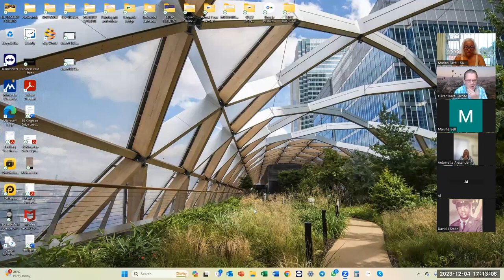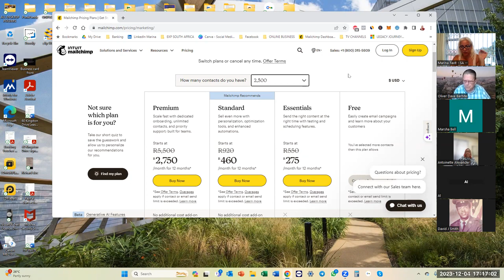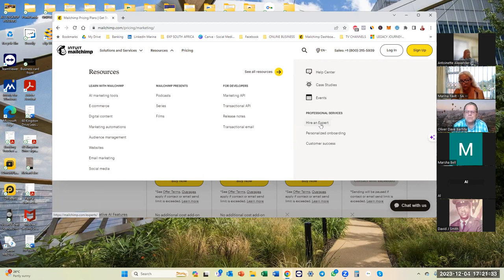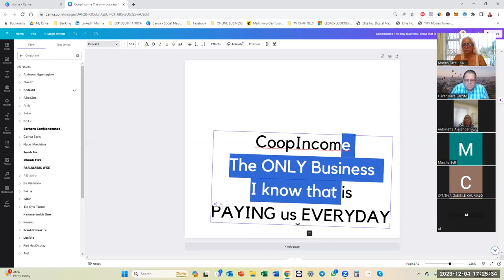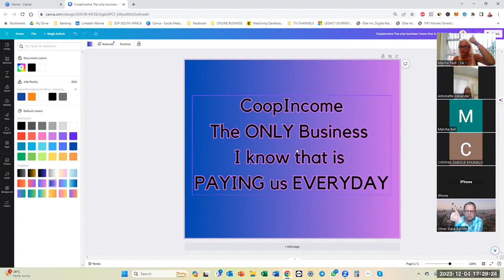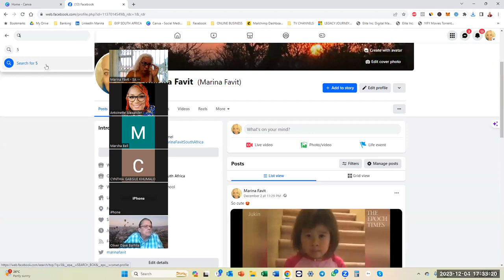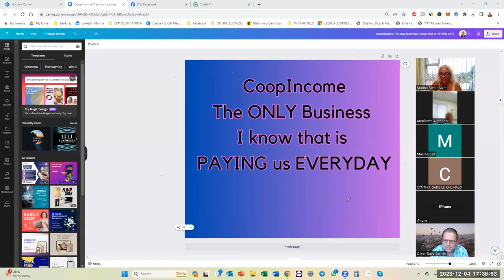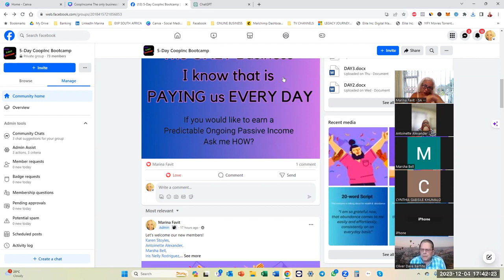DAY5 CoopInc Bootcamp Final Day 4th Dec 2023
To join our Cooperative, it is just a one-time $20 out of pocket.  Please use this link to join: